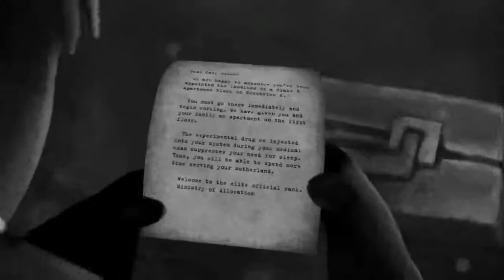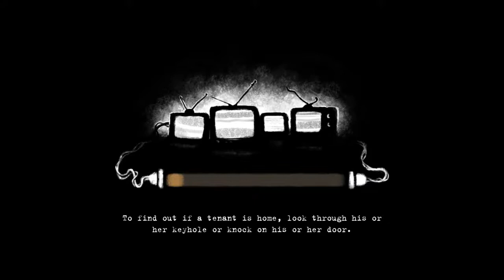Beholder part1 || I'M THE NEW LANDLORD!